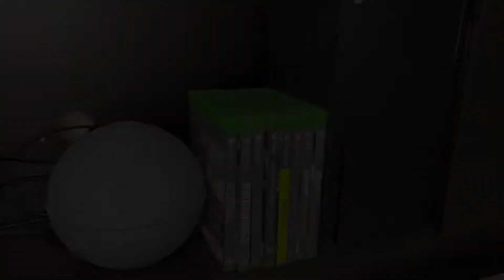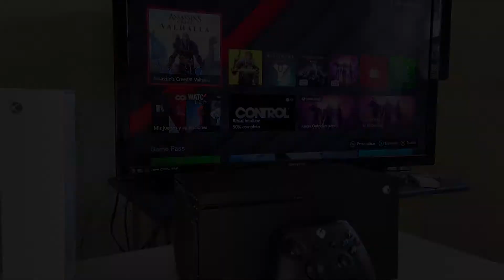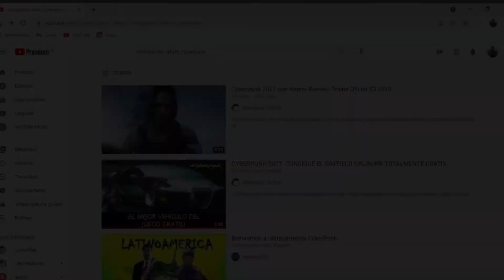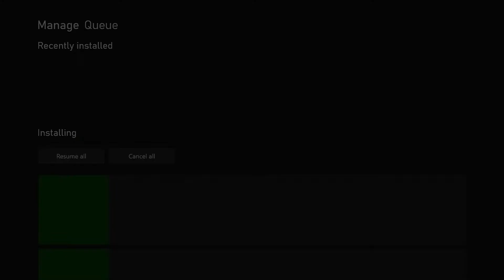XBOX SERIES X | Nuestra experiencia | MexiGamer LATAM